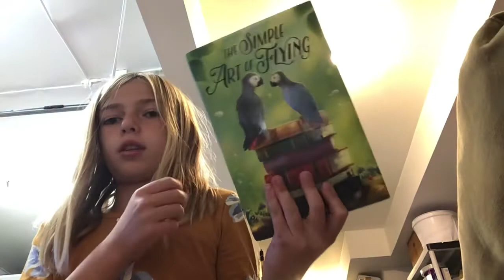October 17, 2021